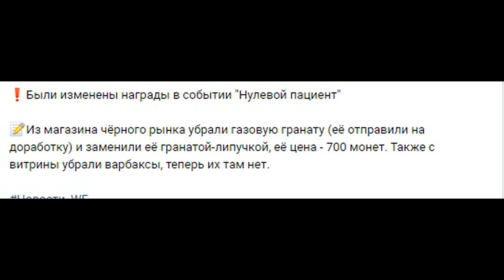ВАРФЕЙС Были изменены награды в событии Нулевой пациент Warface wf вф варфейс warface 7